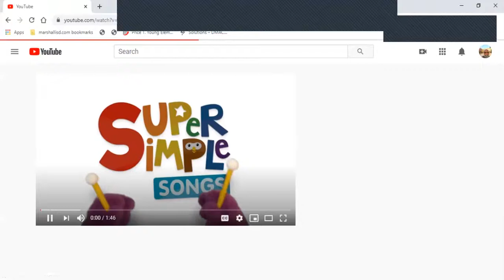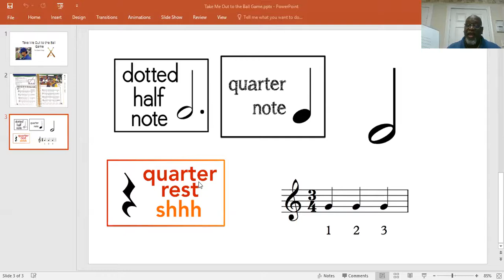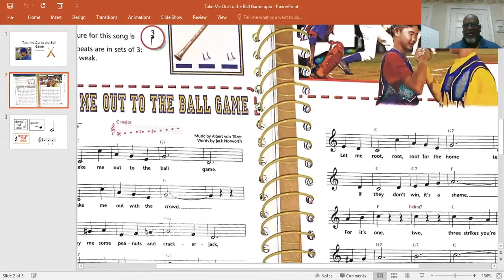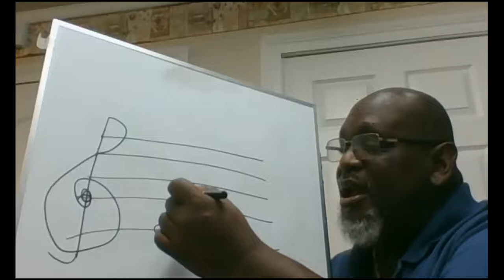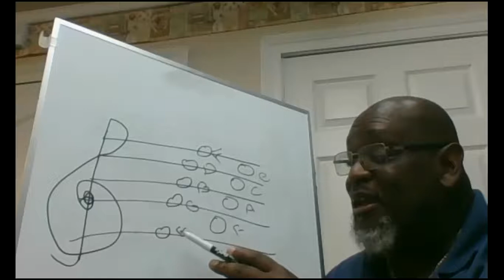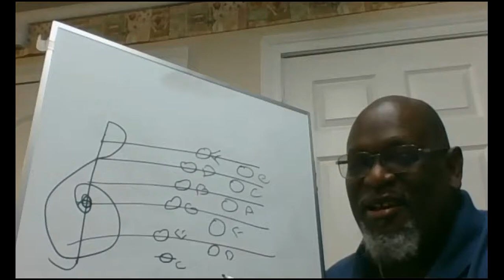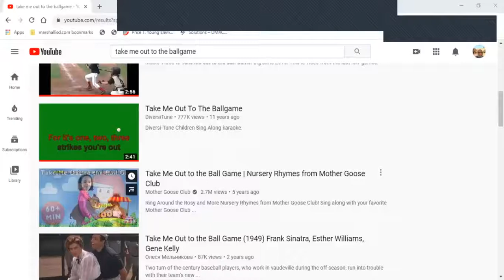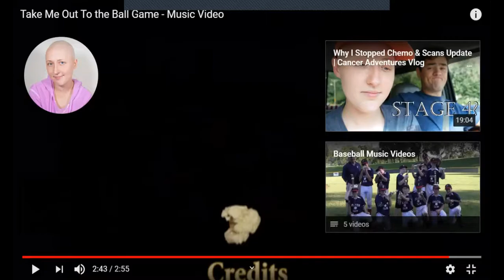P.T.Y K thru 5th Take me out to the BallGame Music lesson 5.11.2020